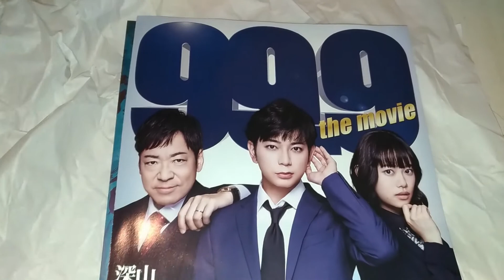【嵐】映画2021ARASHI「Record of Memories」LIVE FILM11月26日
嵐の映画ARASHI「Record of Memories」LIVE FILM11月26日
ARASHI Anniversary Tour 5x20 FILM嵐"初"のLIVE FILMがいよいよ始動
嵐メンバー相葉雅紀さん松本潤さん二宮和也さん大野智さん櫻井翔さん

映画館で、嵐のライブ

ARASHI
Anniversary Tour 5x20 FILM
Record of Memories
嵐"初"のLIVE FILMがいよいよ始動

in THEATERS

2021年11月3日 ドルビーシネマ限定 先行公開
2021年11月26日 全国公開

【嵐】映画ライブ2021年11月3日梅田ブルク7ドルビーシネマ先行

【ワンカルビ】平日ランチお手軽焼肉食べ放題コース2021年9月30日前半

【給料明細】手取り13万14万円40代中年フリーター2021年9月まで